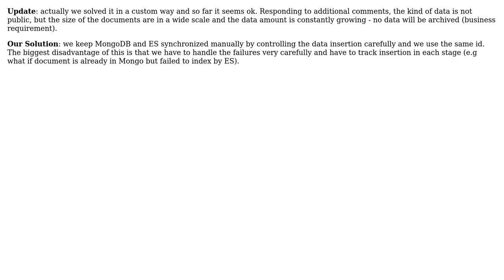Software Engineering: How to properly index MongoDB with ElasticSearch? (2 Solutions!!)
Software Engineering: How to properly index MongoDB with ElasticSearch?

With thanks & praise to God, and with thanks to the many people who have made this project possible! | Content (except music & images) licensed under CC BY-SA | Music | Images & others | With thanks to user Silvere Camponovo user maestro and the Stack Exchange Network Trademarks are property of their respective owners. You are responsible for your own actions.